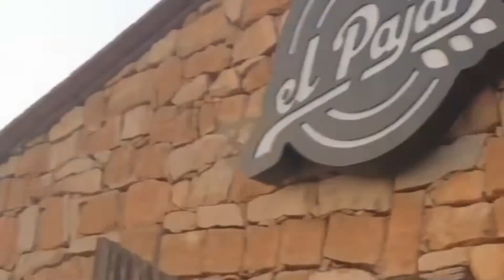NEOH @ MONEGROS DESERT FESTIVAL 2022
MDF2022
Aquí os dejo un pequeño resumen de la grandísima experiencia vivida en Monegros Desert Festival.

Neoh b2b Moderate hate & Mc Mood (Black Monsta Records)